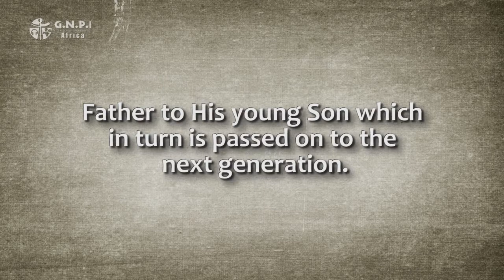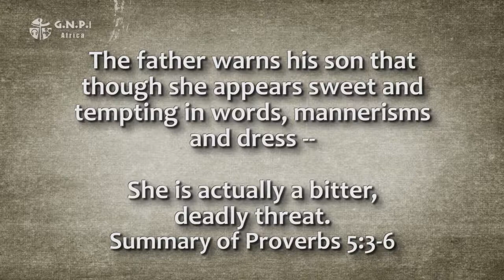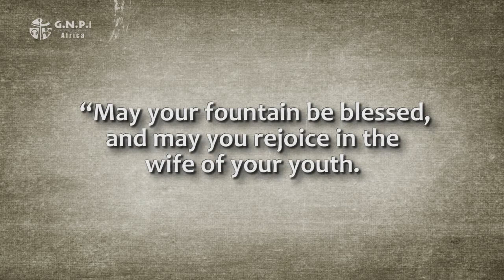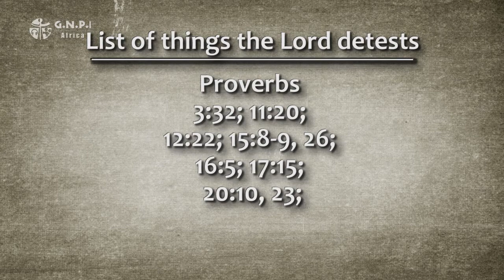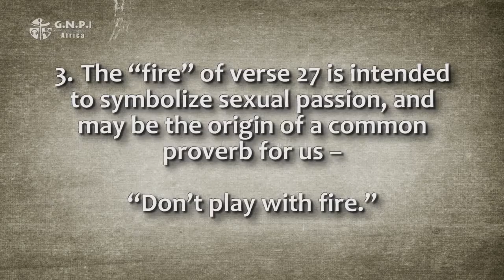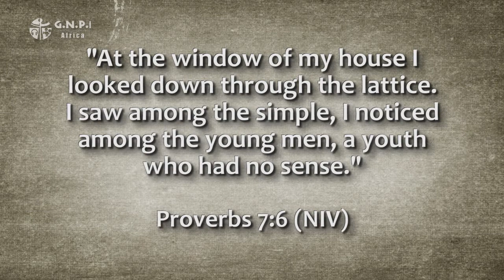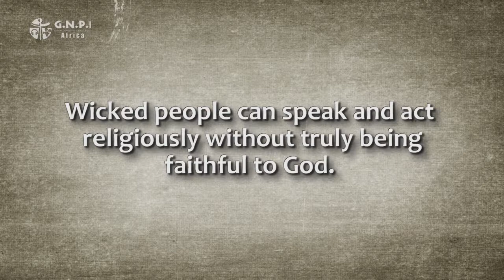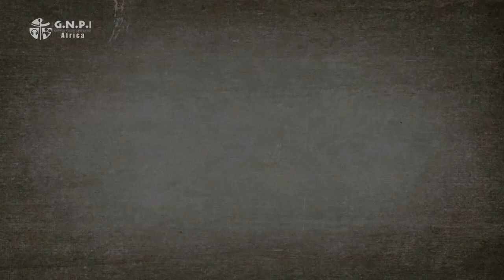5. Proverbs Series // Father's Speeches 4 - 7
Welcome once again to our study on the book of Proverbs. We have been studying the literary technique of short speeches used by the father to his son in the first nine chapters of Proverbs. In our last lesson, we looked at the unique poetical structure of speech two and briefly covered some interesting points in the three sections of speech three.

The goal for this lesson is to cover briefly speeches four through seven. We have no time to waste, so let’s get started.